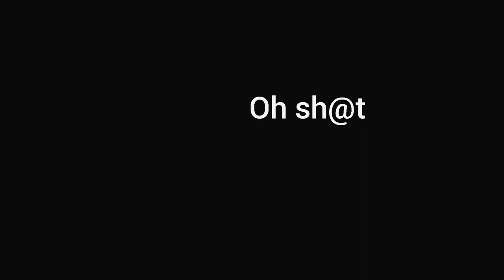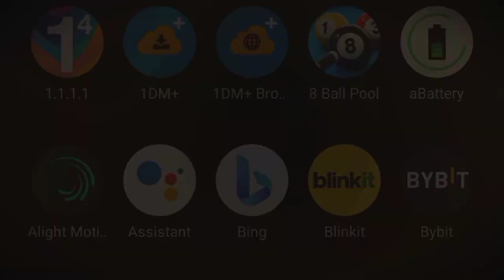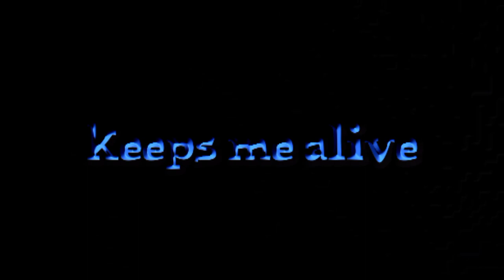Fanlight 84 | frnds suck mann 😒😒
Game name :- Fanlight 84
device :- poco m2 6/128 gb
my ID :- samifer13

Description

          After a long time I've played this game and Aploded this content, so i hope you guys like it I know my editing skills are poor but I will take this thing seriously and make it better in the next video
so again sorry & Thank you🌹🌹

About the the game, you can ignore it.

Farlight 84 is a fast-paced Hero Battle Royale. Compared to traditional Hero Shooter Battle Royale games, Farlight 84 brings you quicker battles with more compact mayhem and rampage! Let your passion for shooting blossom into excitement and nonstop thrills! Your Farlight, your highlight!